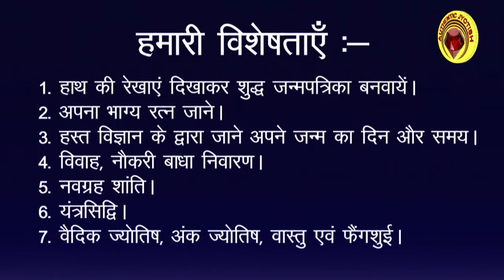अपने व्यापार में उन्नति के लिए इन ग्रहों को करें मजबूत Best Astrologer in Delhi NCR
कुंडली क्या होती है? इसका हमारे जीवन में क्या महत्व है?

Do you know  Best Astrologer in Delhi NCR? Astrologer Parveen Bharti is one of the Top Famous Astrologer in Delhi NCR. He has vast experience in astrology science and that’s why he gives you the best remedy for your life. He is also known as the Love Problem Solution Astrologer in Delhi.